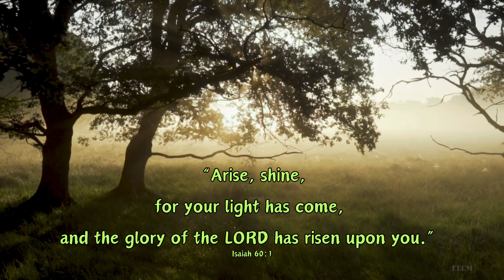GOD's Glory will be seen upon you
దేవుని మహిమ మీపై కనిపిస్తుంది!!!